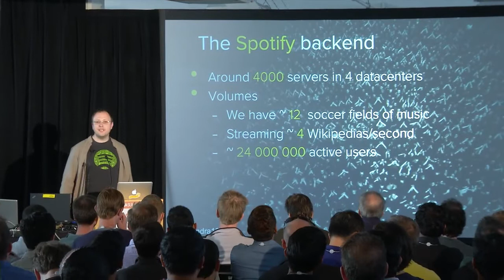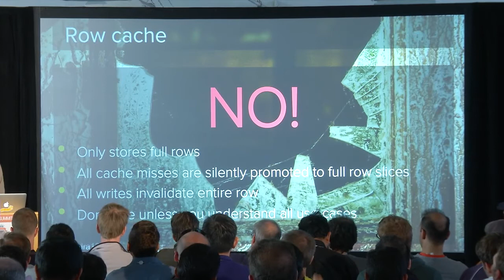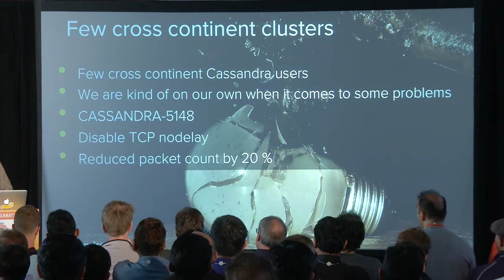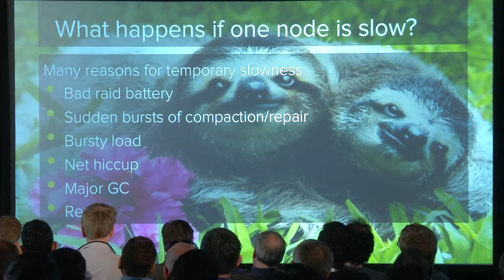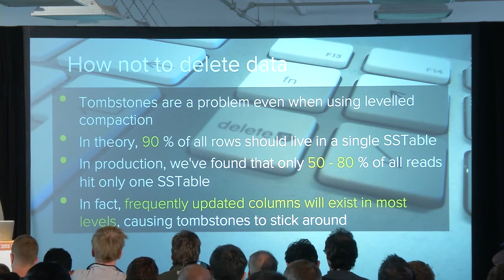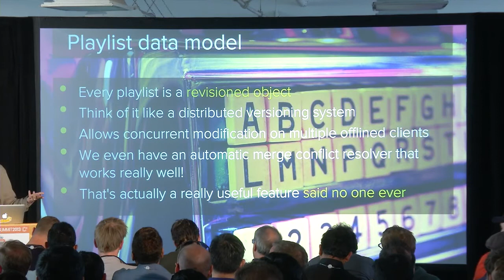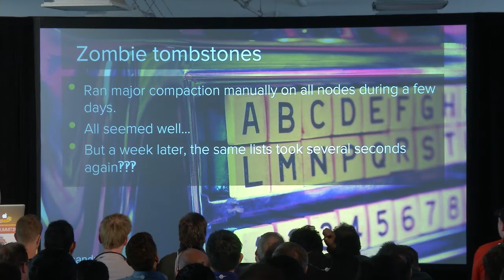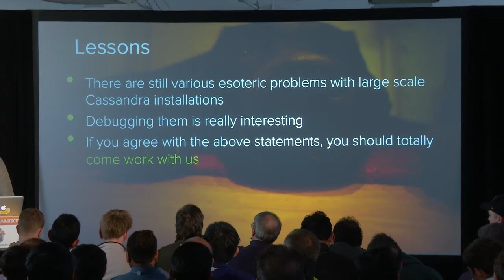C* Summit 2013: How Not to Use Cassandra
Speaker: Axel Liljencrantz, Backend Developer at Spotify
At Spotify, we see failure as an opportunity to learn. During the two years we've used Cassandra in our production environment, we have learned a lot. This session touches on some of the exciting design anti-patterns, performance killers and other opportunities to lose a finger that are at your disposal with Cassandra.